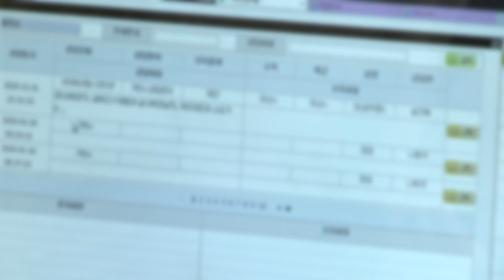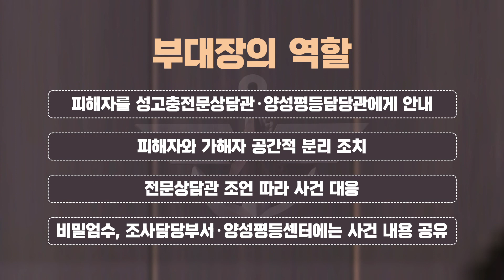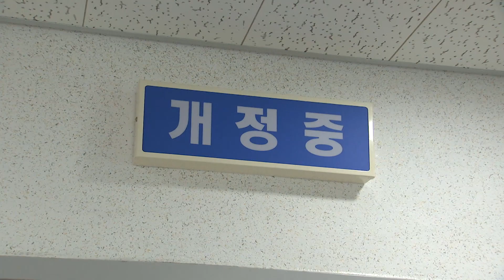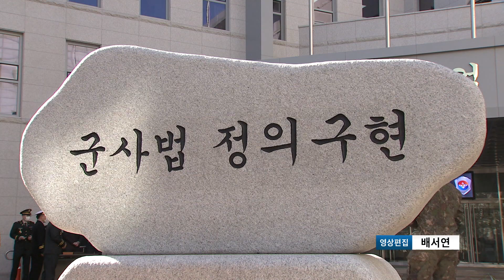국방부, 성폭력 없는 안전한 국군 만들어…전군 성폭력 예방 특별 강조기간 19일~8월 13일까지 운영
최근 군내 발생한 성폭력 사건들로 인해 우리 군이 국민의 신뢰를 잃었었죠. 성폭력 없는 안전한 국군을 만들기 위해 국방부가‘전군 성폭력 예방 특별 강조기간’을 운영합니다. 정비형 기자의 보돕니다.

국방부가 오는 19일부터 다음달 13일, 4주동안 전군을 대상으로 성폭력 예방 특별 강조기간을 운영합니다.

이번 성폭력 예방 특별 강조기간엔 장병들을 대상으로 지휘관 주관 특별 정신교육과 성폭력 사건 처리절차 등 집중교육이 이뤄집니다.

뿐만 아니라, 국방부는 성폭력 예방활동 이행실태 확인과 성폭력 피해 특별 신고기간을 운영해 성폭력 예방활동을 적극적으로 추진할 계획입니다. 누구에게나 일어날 수 있는 성범죄. 성폭력 사건이 발생했을 때, 각자의 역할을 수행하는 것이 중요합니다.

우선, 피해자는 성고충전문상담관이나 양성평등담당관과 상담하고 성폭력 문제의 해결 절차에 대해 안내를 받습니다. 그리고 지휘관이나 군사경찰 수사관 등에게 피해 사실을 직접 신고해야하며 해결 절차가 진행되는 동안 가해자와의 분리를 요청할 수 있습니다. 필요시, 청원휴가는 최대 60일, 휴직은 2년까지 사용할 수 있습니다.

다음으로 부대장은 피해자를 관할 전문상담관에게 안내하고 휴가나 휴직 등 지원사항을 적극적으로 조치합니다. 또, 부대장은 피해자의 의사를 최우선으로 고려해 가해자와 공간적으로 분리를 해야하는데, 이 때, 가해자 분리를 원칙으로 합니다.

아울러 사건에 대해 판단하거나 가해자에 대해 대응하려 하지 말고 신고상담이 접수된 단계부터 전문상담관의 조언을 받으며 사건에 대응합니다. 여기서 중요한 건, 비밀엄수. 부대장은 피해자가 원치 않는 방식으로 사건이 공개되지 않도록 비밀을 반드시 지켜야합니다.
대신, 조사담당부서와 양성평등센터에는 사건 내용을 반드시 전달해야하는데, 피해자의 인적사항은 꼭 가명처리를 하고 피해자의 의견도 함께 전달합니다.

피해자에게 있어 동료나 제3자의 역할도 중요합니다.
신고절차 등 필요한 정보를 피해자와 함께 찾아보고 상담센터 등 방문이 필요한 곳을 함께 방문 해준다면 피해자에게 큰 도움이 될 수 있습니다.

2차 피해 예방도 중요합니다.
2차 피해란, 성폭력 행위자나 제3자가 피해자나 피해자 주변인에게 정신적 협박 또는 물리적 강압, 사건 축소 또는 은폐 등 추가적인 피해를 주는 것을 말합니다.

‘부대관리훈령 244조’와 ‘국방부 군인?공무원 징계업무처리 훈령 9조’에 따라
부대장은 가해자와의 대면으로 인한 피해자의 2차 피해를 방지하고 가해자가 피해자에게 일체 접촉하는 것을 금지해야합니다. 만약 성폭력 사실을 묵인, 방조, 은폐, 비호할 경우 징계를 받을 수 있습니다.

조직내에서 2차 피해 사례가 발생하는 경우가 많은데,
조직 구성원이 피해자를 비난하거나 부적응자 취급하고, 성희롱 사건의 접수 내용을 유포하거나 성폭력 행위자를 옹호하는 행위 등이 2차 피해를 가하는 행위에 해당됩니다.

이어 행위자에 의한 2차 피해는 행위자가 사건에 대한 책임을 피해자에게 떠넘기거나
조직 구성원들에게 피해자의 신원이나 사건 내용을 유포하는 행위, 관리자에게 사건을 피해자보다 먼저 보고해 자신에게 유리하게 설명하는 행위 모두 해당됩니다.

성폭력에 대한 경각심을 갖고 성폭력 없는 국군을 만들기 위한 이번 성폭력 예방
특별 강조기간. 성폭력 관련 신고는 국방헬프콜 1303, 양성평등담당관 1365, 성고충전문상담관 1366으로 연락하면 됩니다.